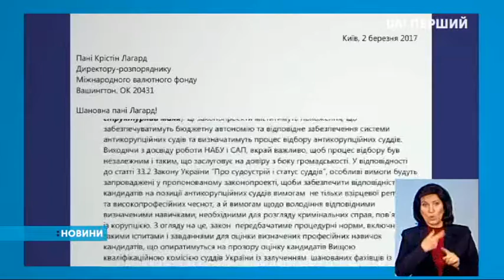Депутати визначили першочергові документи для розгляду під час восьмої сесії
35 економічних законопроектів, створення антикорупційного суду, призначення нових членів Центральної виборчої комісії та голови Нацбанку. Депутати визначили першочергові документи для розгляду під час восьмої сесії. Та з чого почнуть засідання завтра – розкаже Ольга Кравченко, вона повернулася з парламенту.